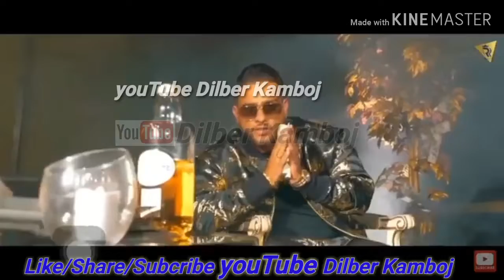Tension Karan Aujla Whatsapp Status | Deep Jandu | New Punjabi Status Video 2018